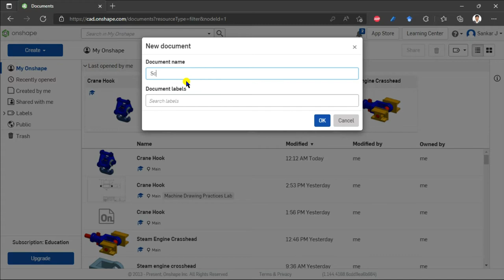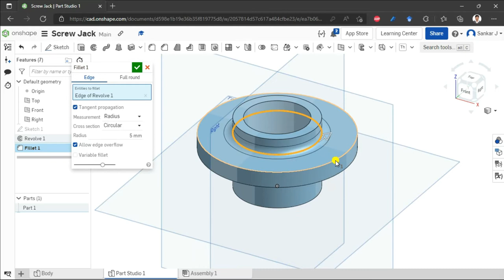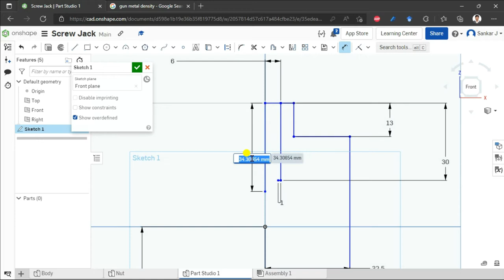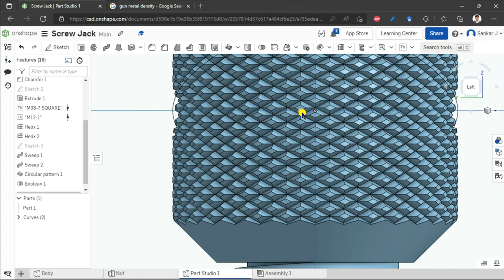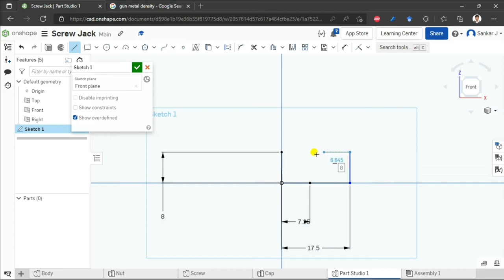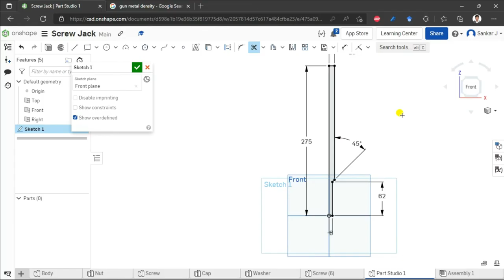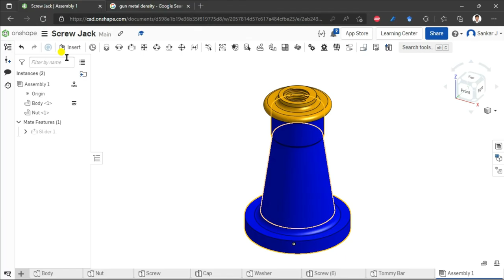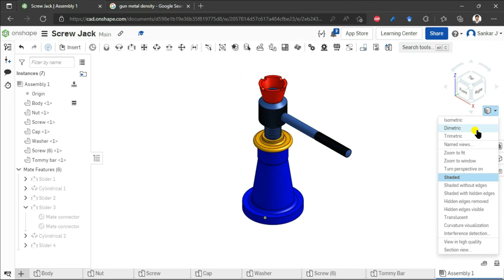Screw Jack Modeling and Assembly on Onshape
Onshape 3D modeling and assembly of Screw Jack...